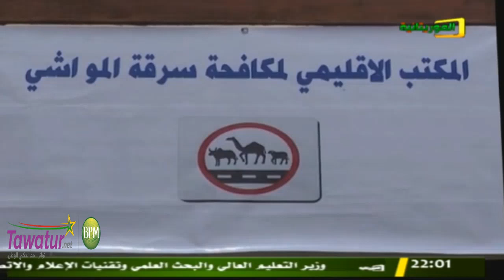اللسان باللسان وليد مكروف - المكتب الإقليمي لمكافحة سرقة المواشي | قناة الموريتانية